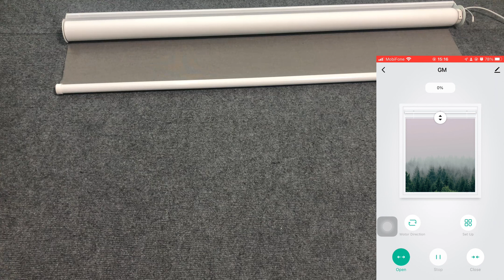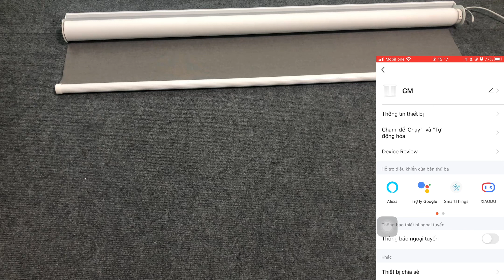Review động cơ rèm cuốn thông minh Tuya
►Hy vọng Video Clip đã mang đến thông tin bổ ích cho các bạn.

- Review chi tiết
Tương thích Google Home, Amazon Alexa, Apple Homekit, OLLI Maika
Sử dụng và quản lý trên ứng dụng Tuya Smart, Google Home, Apple Homekit
Thiết kế nhỏ gọn với đường kính 25mm dùng ống cuốn vải 38mm
Kết nối Zigbee hoặc Wifi phù hợp với mọi yêu cầu của khách hàng
Điều khiển rèm từ xa, lên lịch tự hoạt động, hẹn giờ,…
Kết hợp cùng các thiết bị Tuya khác